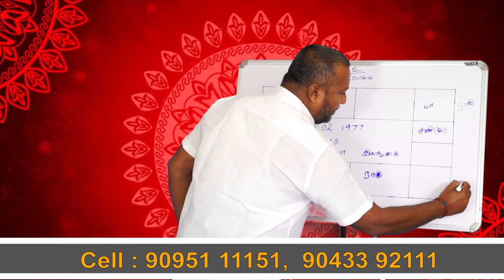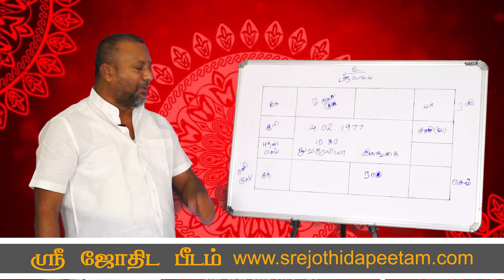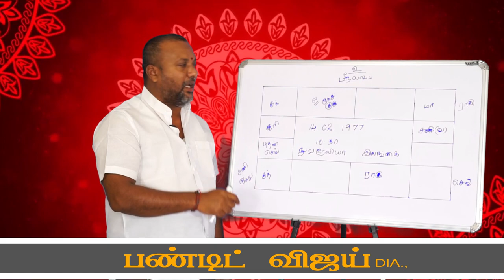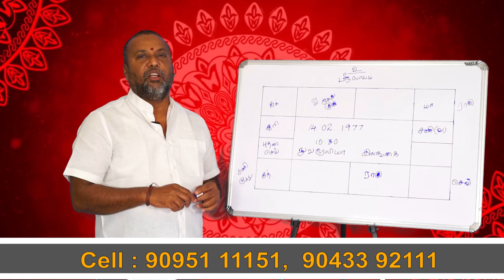உங்கள் இடம் விற்பனையாகவில்லையா ?....